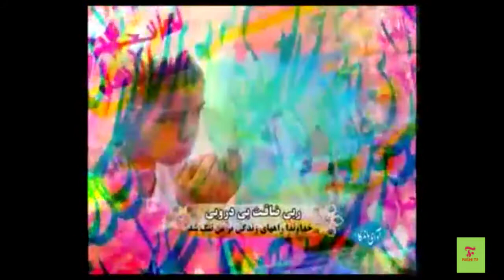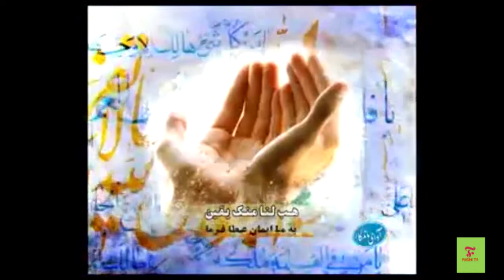کیا عورت مرد کی طرف سے جنسی خواہش کا انکار کرسکتی ہے؟